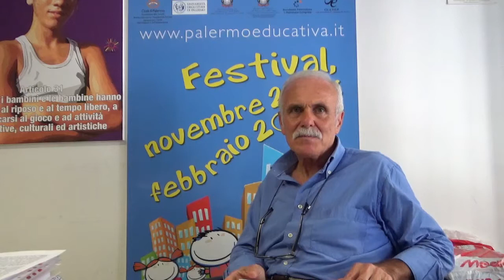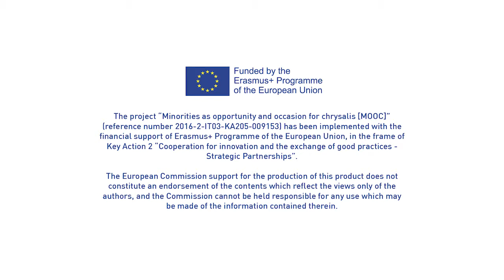MOOC - Chapter 2 - "Volunteer tutors for unaccompanied minors"